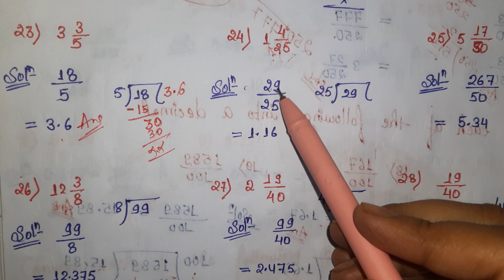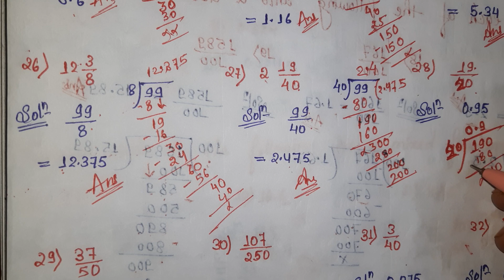DECIMAL EXERCISE-7B (Part-C) que 23 to 32